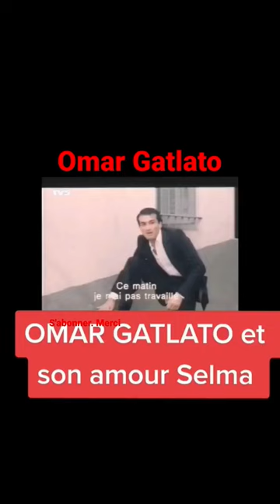Gatlato merzakallouache boualembennani azizdegga cinema filmalgerien algerie omargatlato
Premier Film du réalisateur Algérien,Merzak Allouache, Omar Gatlato est sorti à l'écran en 1976 avec Boualem Bennani et Aziz degga . c'est un film référence du cinéma Algérien post-indépendance .il avait enregistré des milliers d'entrées et marqué toute une génération d'Algériens

Charismatique, bagarreur et amoureux de la vie, Omar, jeune inspecteur des fraudes de Bab-El-Oued, est passionné de musique chaabi ou hindoue qu’il enregistre dans les cinémas de la ville. Un ami lui donne, un jour, une minicassette sur laquelle une jeune fille lui susurre quelques mots… Un incontournable du cinéma algérien.

Omar Gatlato merzak Allouache, merzak Allouache réalisateur Algérien, Omar Gatlato film Algérien, Boualem Bennani acteur Algérien, Aziz degga acteur Algérien,Omar Gatlato référence du cinéma Algérien,